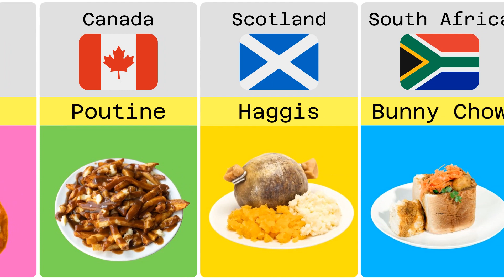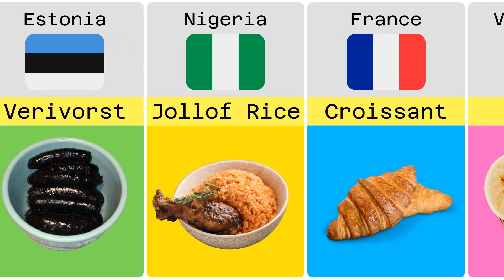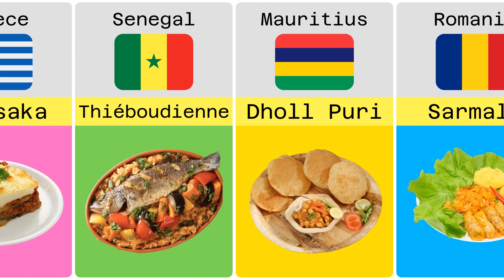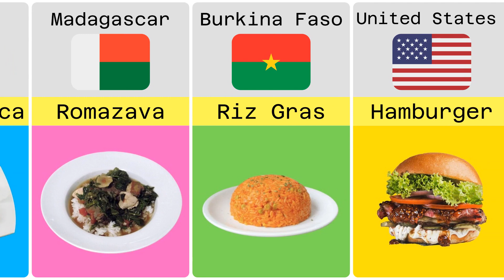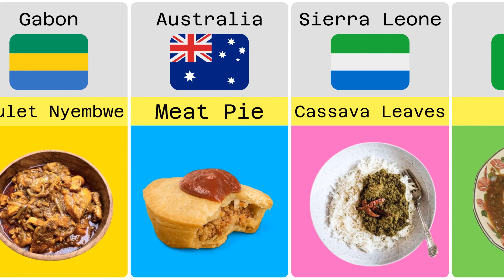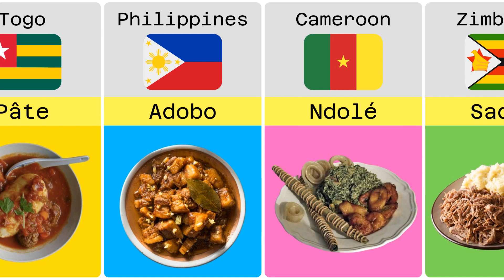Traditional Food From Different countries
Discover this list of traditional food from different countries. Enjoy watching this video :)